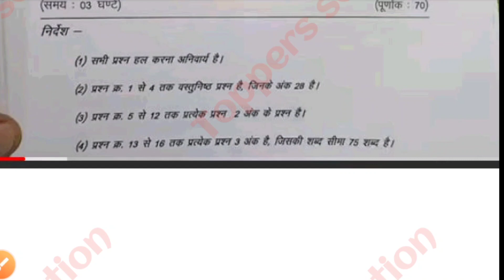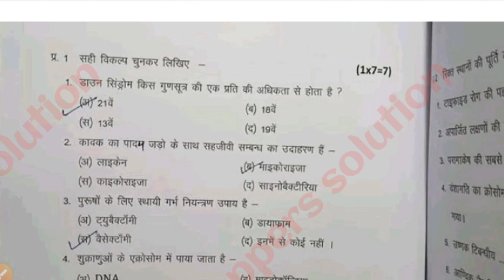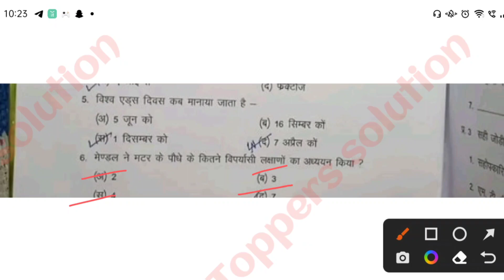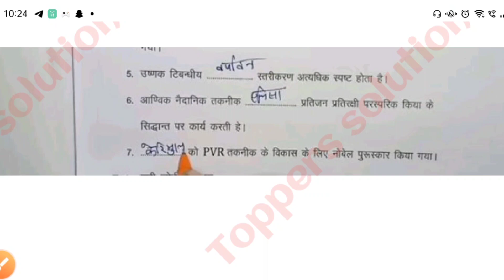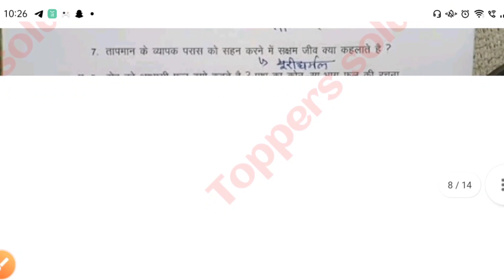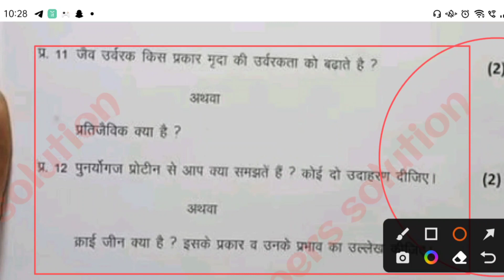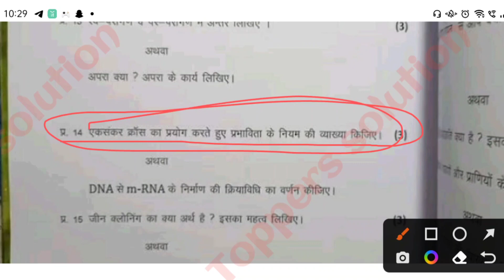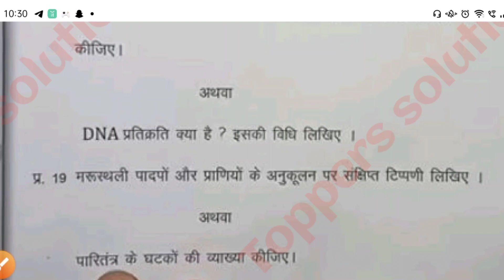class 12th biology half yearly paper 2022 -23 mp board / अर्धवार्षिक परीक्षा 2022 -23 जीव विज्ञान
biology ardhvaarshik paper 12th class / class 12th biology paper 2022 mp board/ardhvarshik pariksha biology paper 2022 mp board

class 12th biology half yearly paper 2023 / mp board half yearly exam 2023 class 12th biology paper

class 12th biology ardhvarshik paper 2023 mp board / कक्षा 12वी जीव विज्ञान अर्धवार्षिक परीक्षा पेपर 2022

jiv vigyan half yearly paper class 12th 2023

class 12 biology half yearly paper 2023 mp board

class 12 biology half yearly paper 2023  most important question

half yearly exam 2022 class 12 biology

आज मैने अर्धवार्षिक परीक्षा 2022 23 से कक्षा 12वी विषय जीव विज्ञान का अर्धवार्षिक पेपर को समझाया है या फिर ardhvaarshik paper class 12th biology या ardhvarshik paper kaksha barvi या फिर class 12th ardhvarshik paper 2023 biology इसके अलावा ardhvarshik paper 2023 12th ka या mp board ardhvaarshik pariksha या फिर kaksha barviya vishay biology ardhvarshik pariksha का पेपर बताया है आशा है की अर्द्धवार्षिक परीक्षा कक्षा 12वी जीव विज्ञान का पेपर पसंद आ गया होगा

(4) kaksha barviya ka biology ardhvarshik pariksha

(5) kaksha barahvin ardhvarshik paper

(6)kaksha barahvin vishay biology ardhvarshik pariksha 2023

(7) kaksha 12 biology ardhvarshik pariksha 2023

(8) kaksha 12 biology ardhvaarshik paper

(9)class 12th ardhvarshik paper 2023 mp board

(11)paper 2023 kaksha twelfth

class 12th biology ardhvaarshik paper solution 2022 mp board / कक्षा 12 भौतिक विज्ञान अर्धवार्षिक पेपर 2022